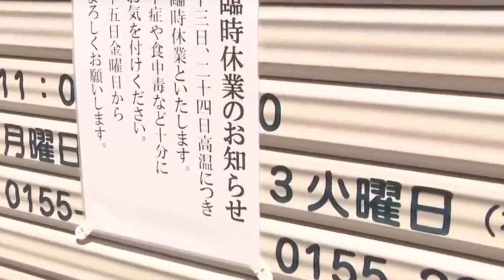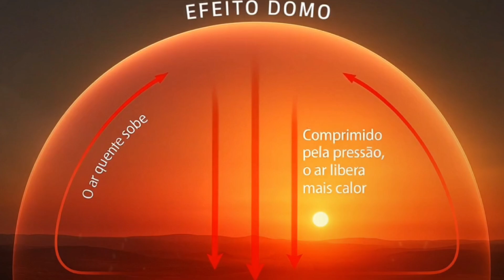CALOR mais EXTREMO da história (Dá até para FRITAR OVO)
🔥 O Japão registrou **41,8 ºC**, a maior temperatura da sua história! O calor foi tão absurdo que até o **Godzilla** pensou em procurar um ar-condicionado. Mas o que está acontecendo? 🤯

vamos mergulhar na onda de calor que está assolando o Japão em 2025: como a população está lidando, o impacto nas plantações de arroz 🍚, o risco para a saúde e o que isso revela sobre as **mudanças climáticas** no mundo.

🌞 Prepare-se para entender por que o verão japonês está batendo recordes, como isso afeta o futuro do planeta

0:00 Calor extremo no Japão
0:24 Japão atinge recode histórico
1:06 Impacto do calor saúde
1:44 Percevejos atacando plantações de arroz
2:40 Mudanças climáticas e o futuro do verão